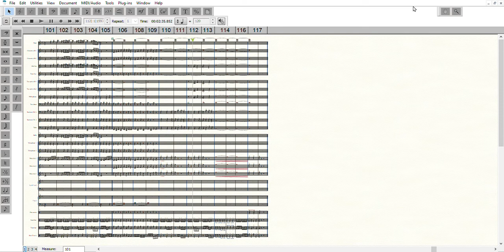Uncaged Part 4